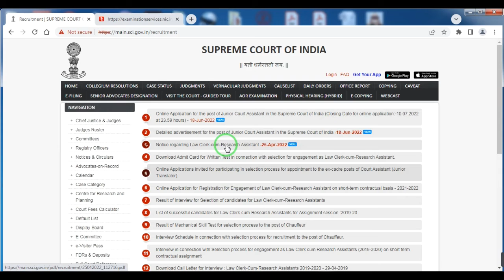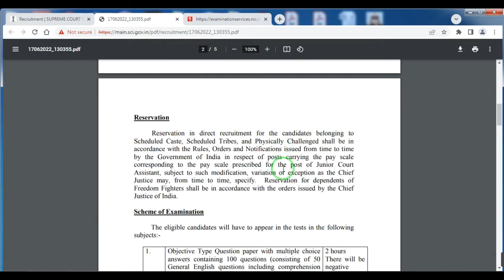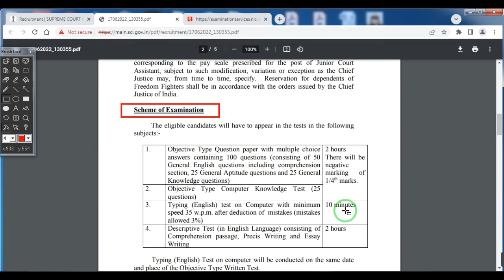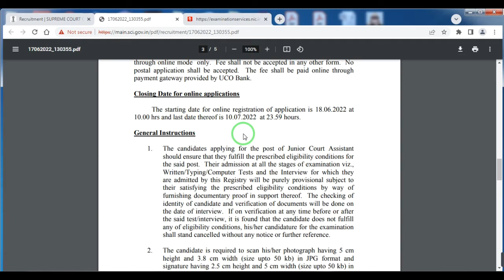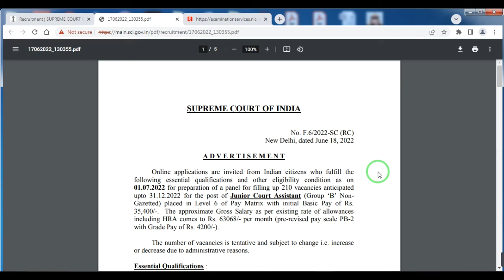supreme court junior court assistant, supreme court vacancy 2022, supreme court recruitment 2022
Supreme Court Of India has published a Notification for the recruitment of Junior Court Assistant (Group B Non Gazetted) Vacancy. Those Candidates who full fill all eligibility criteria given in the Notification may apply online.

Topic Covered:
sc junior court assistant notification
sc junior court assistant eligibility
sc junior court assistant pay scale
sc junior court assistant how to apply

Online Link:   main.sci.gov.in/recruitment